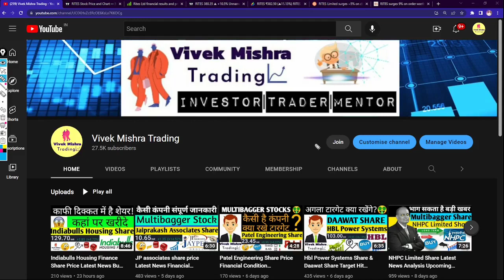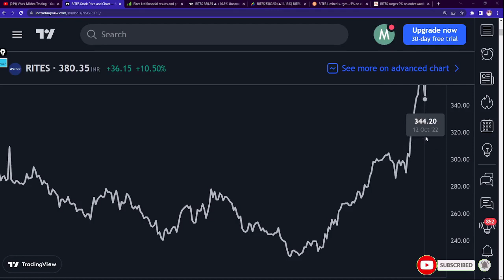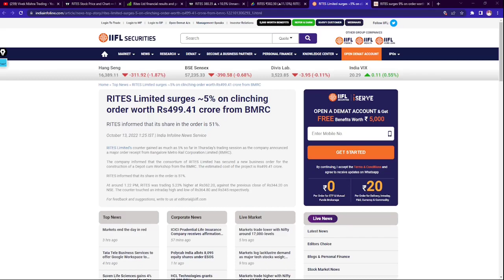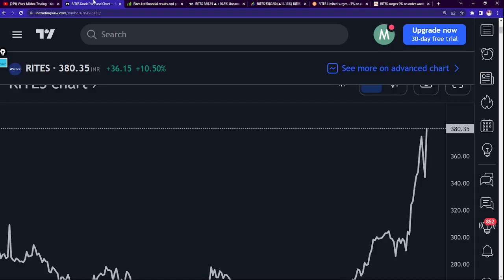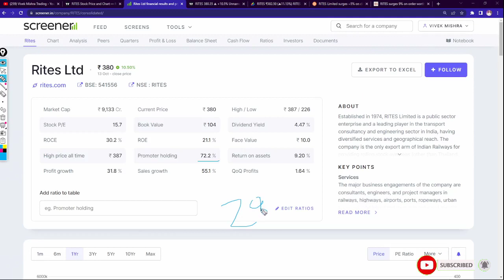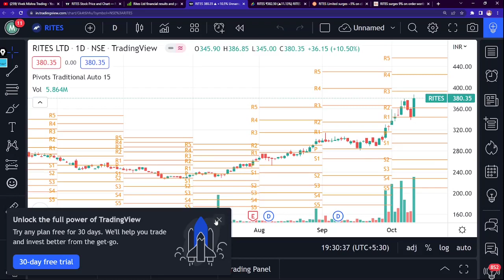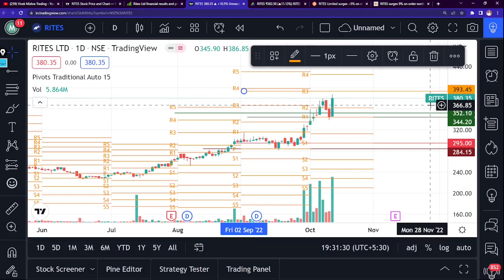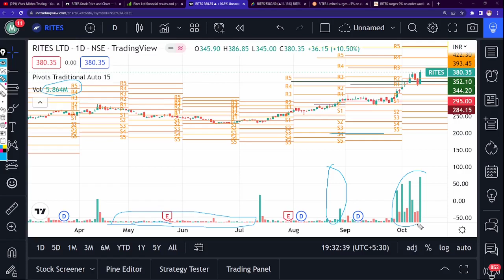RITES Limited Share Price Latest News Financial Condition Chart Check Buy Hold Target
ABOUT
Established in 1974, RITES Limited is a public sector enterprise and a leading player in the transport consultancy and engineering sector in India, having diversified services and geographical reach. The company is the only export arm of Indian Railways for providing rolling stock overseas (other than Thailand, Malaysia and Indonesia).

TY :)

Grateful!😇